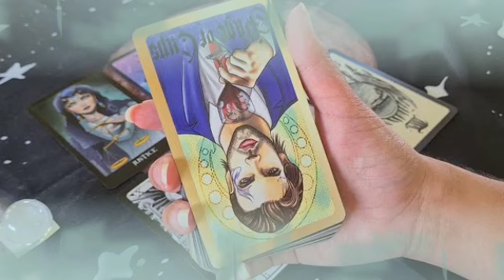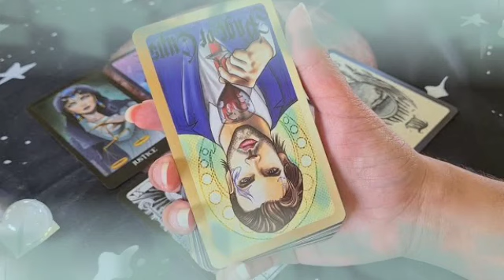برج الجوزاء ♊ من 3 إلى 13 يناير 2022 💥 شريك يتحين الفرص ليتواصل معك🤨تسارع في الأحداث و حدث مهم جدا😵